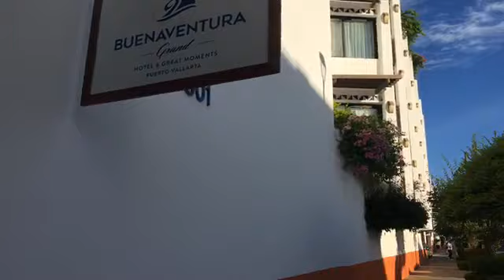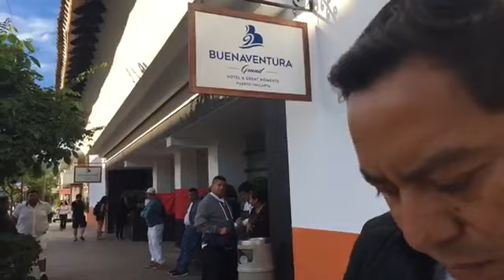Siguen las negociaciones sindicato y empresarios del Buenaventura, por huelga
Huelga | 🔴Rafael Castro Vargas, Secretario General del Sindicato Gastro Hotelero de la Sección 136, CTM, confirmó el acercamiento con representantes legales de los hoteles de Grupo Buenaventura, donde estalló la huelga ayer, siendo estos Villa Premier Buenaventura y Villa Premier de la avenida México, de la ciudad.